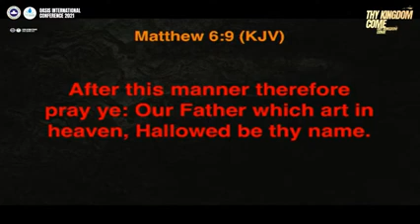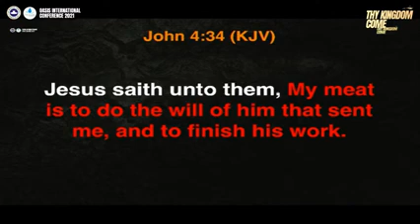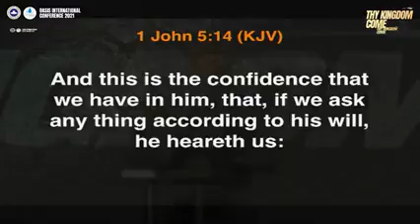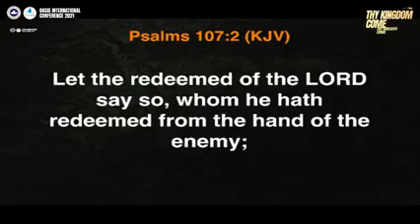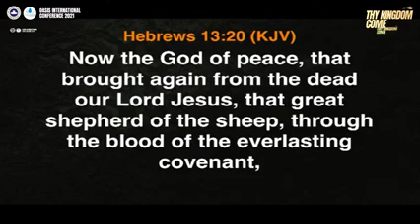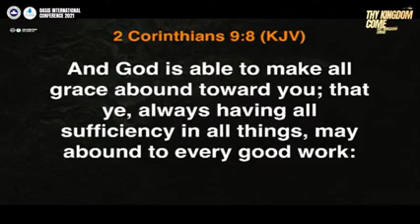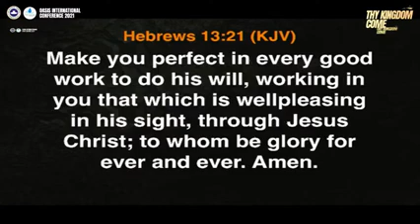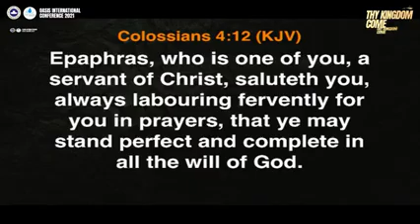THY KINGDOM COME (MIRACLE AND IMPARTATION SERVICES )WITH APOSTLE JOSHUA SELMAN- OASIS 2021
Apostle Joshua Selman Nimmak ministers LIVE at Oasis International Conference 2021 tagged THY KINGDOM COME

Apostle Joshua Selman Nimmak is the President/Founder Eternity Network International. To get more from the ministry, please kindly visit the ministry's official YouTube channel @Kolnonia Global